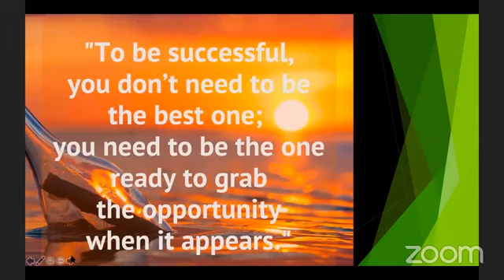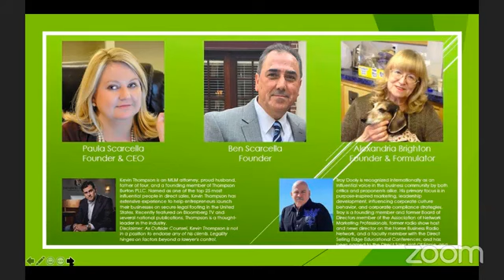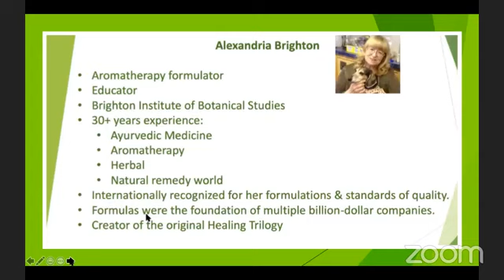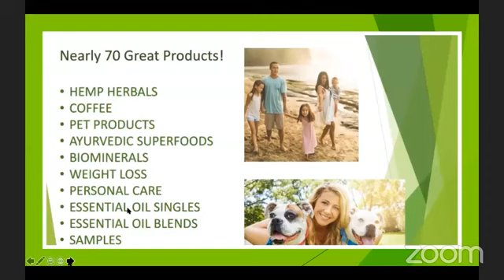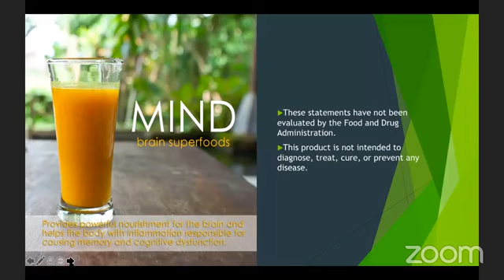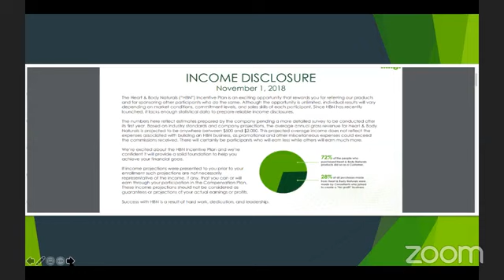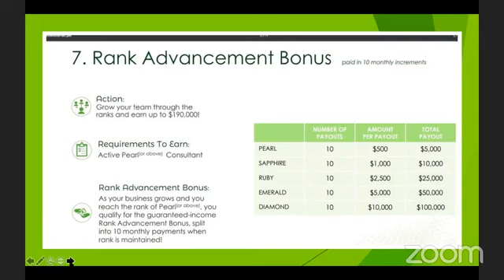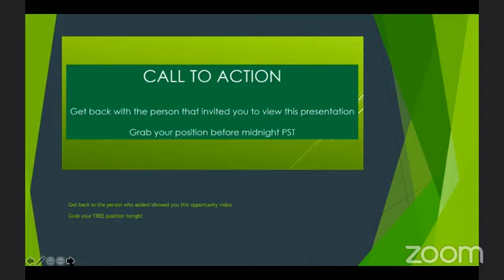Heart & Body Naturals Thursday Evening Presentation Featuring Mind | January 16 2020